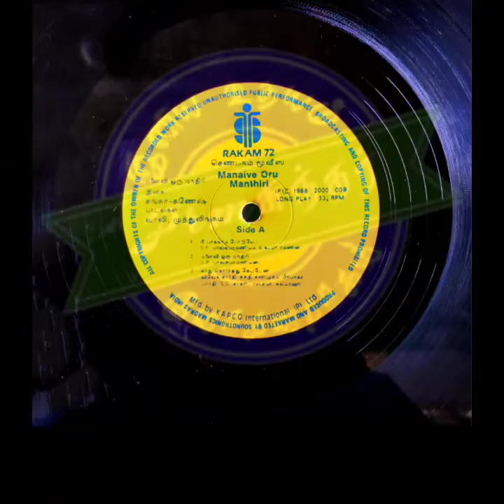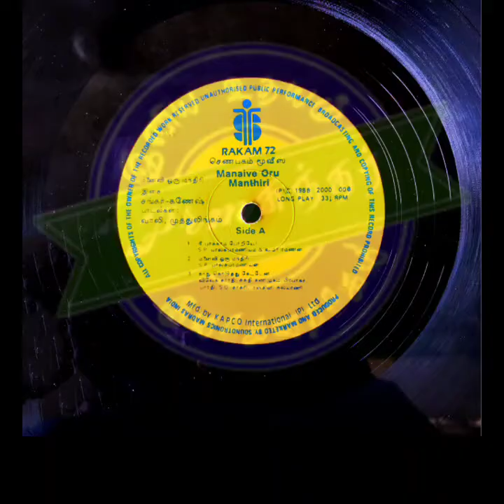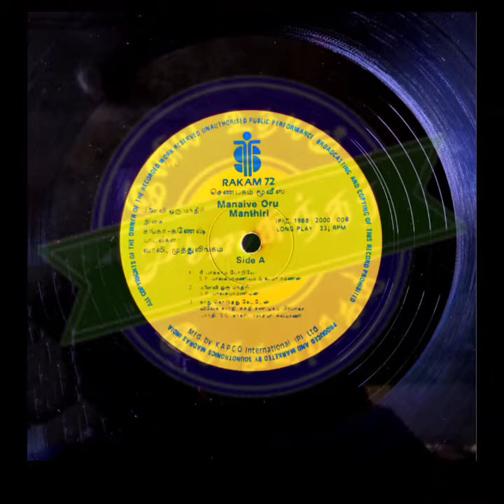SPB & Uma Ramanan_Nee Paakkama Poriye_Manaivi Oru Manthiri(1988)_நீ பாக்காம போறியே_மனைவி ஒரு மந்திரி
Film : Manaivi Oru Manthiri

Singers : SPB & Uma Ramanan

Lyrics : Vaalee

Year : 1988

Starring : Ramki, Seetha, S.V.Sekar & Mathuri

SPB Hits
Shankar Ganesh
Manaivi Oru Mandhiri